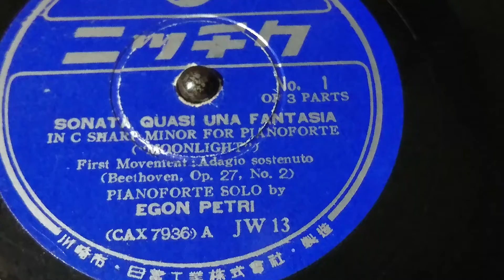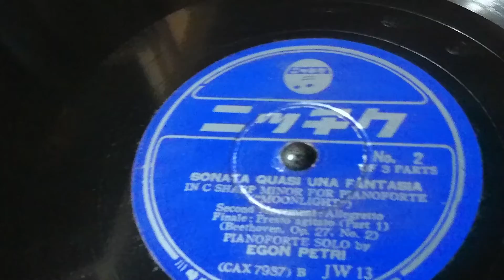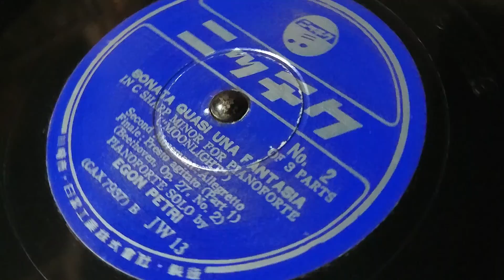''MOONLIGHT''①② (Beethoven Op.27,No.2) EGON PETRI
SONATA QUASI UNA FANTASIA IN C SHARP MINOR FOR PIANOFORTE (''MOONLIGHT'')
First Movement : Adagio sosutenuto
Second Movement : Allegretto
Finale : Presto agitato (Part 1)
(Beethoven Op.27,No.2)

PIANOFORTE SOLO by EGON PETRI